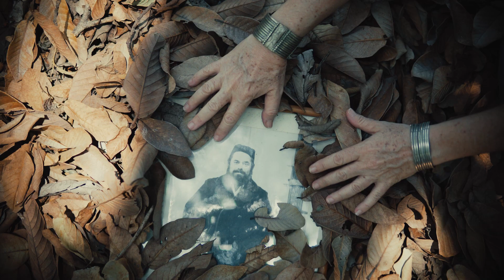Estusha - Aportua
Hicimos este video con mucho amor y mucho respeto por el pueblo pueblo Cora de Nayarit.
Un video lleno de amor, naturaleza, creatividad, gracias a las montañas de Tepoztlán!! Gracias a mi hija Leilani por su arte y a Krishna por su presencia!
Gracias a mi padre por estar ahí, de alguna forma.
Gracias a la vida por la creatividad, la música, la naturaleza!

Producción: Palace Films
Director: Marck Photography
Productor: Lex Ojeda
Maquillaje: Leilani Garcíapeña Grinberg
Performance: Krishna Sánchez
Producción Artística y Ejecutiva: Estusha Grinberg
Colorimetrista: Nery López
Asociación de Scouts México A.C.
Centro Scout Meztitla